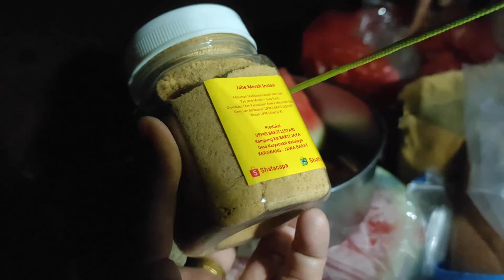(77) 1 Aktivitas di alam terbuka, kemah - malam | Taman Bukit Pamoyanan, Subang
Minat jahe merah bubuk?
Cek di video menit ke-3:30 atau DM instagram saya
(Desa binaan tim saya)